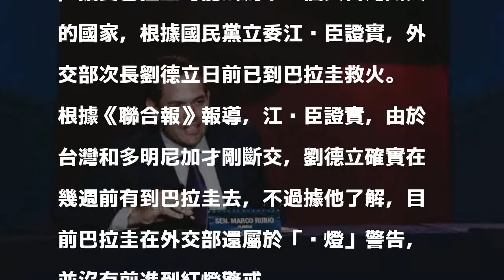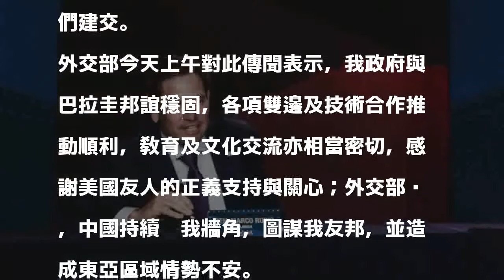巴拉圭恐與我斷交...傳他日前急赴巴救火！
〔即時新聞／綜合報導〕美國聯邦參議員盧比歐（Marco Rubio）昨在國會聽證會上點名台灣邦交有危機的友邦，擔憂巴拉圭可能成為下一個與台灣斷交的國家，根據國民黨立委江啟臣證實，外交部次長劉德立日前已到巴拉圭救火。

發表評論評論如下。